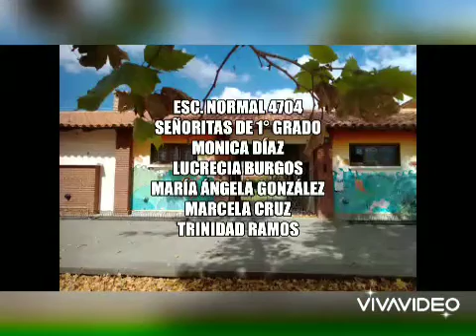Vida y obra del Gral. José de San Martín. 1° grado escuela Normal 4704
Video de María Ángela